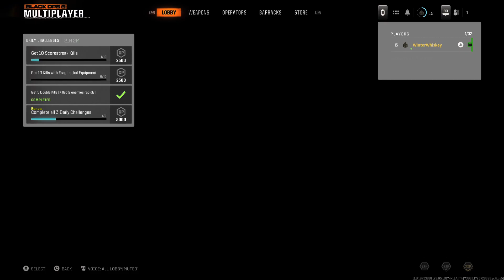Last Days of Black Ops 6 Beta